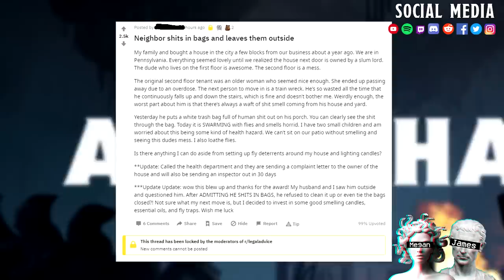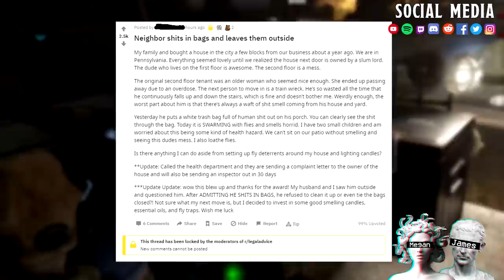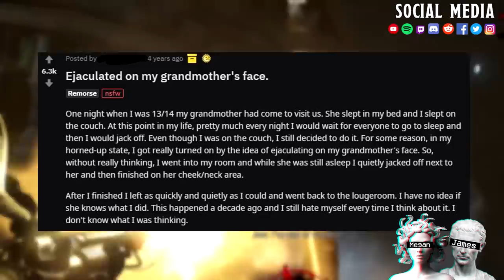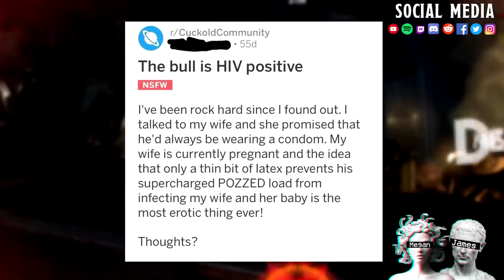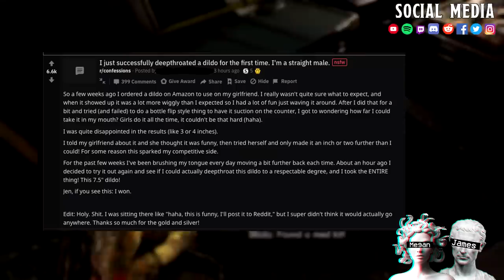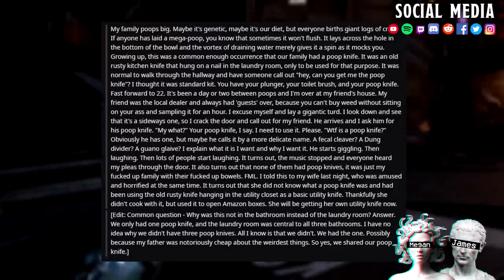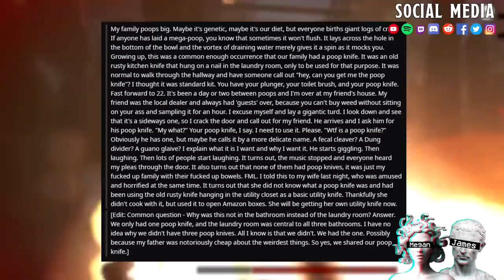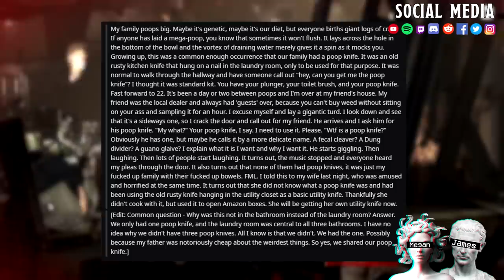THE WORLDS MOST DEPRAVED STORIES || NOT CLICK BAIT JUST DONT WATCH